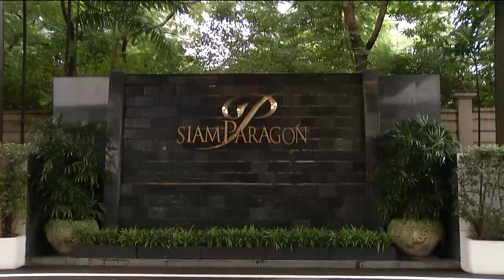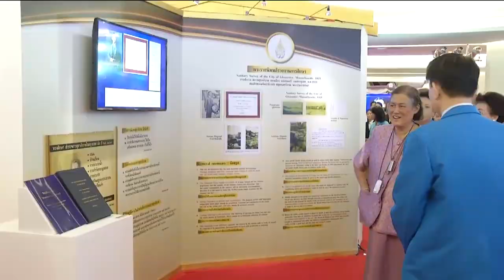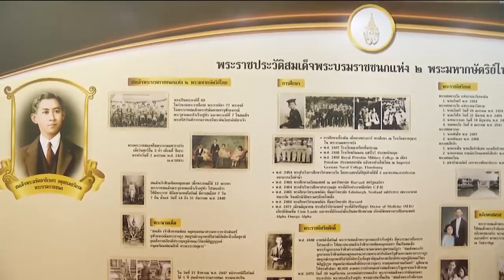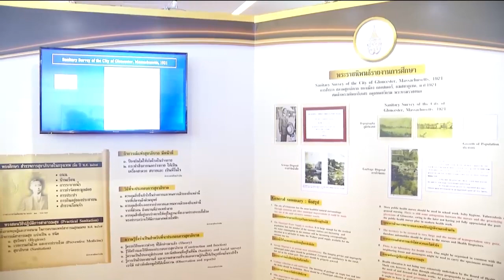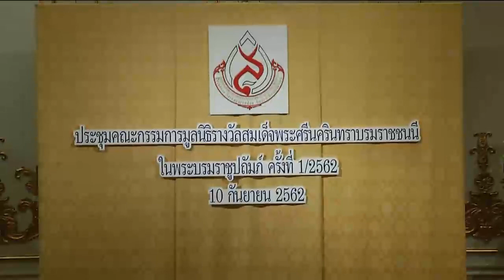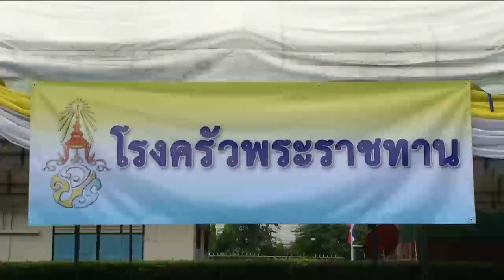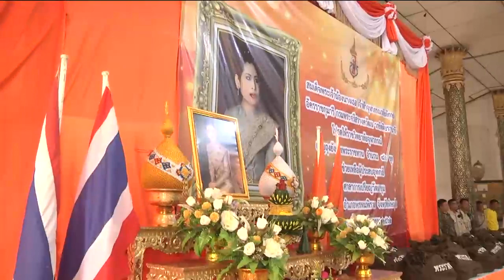ข่าวในพระราชสำนัก 10 ก.ย. 62